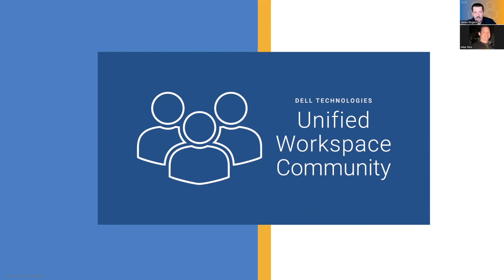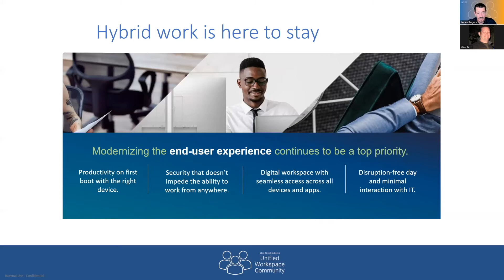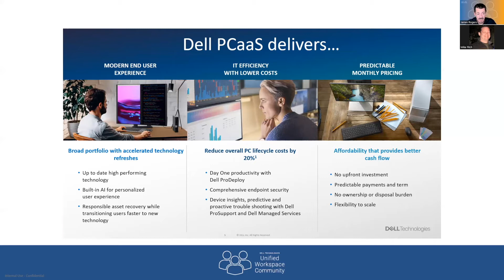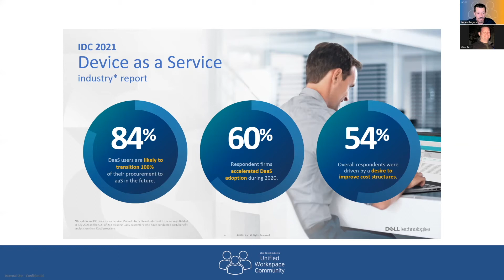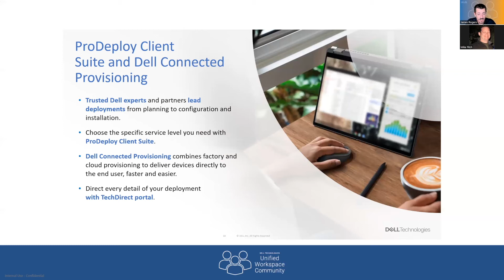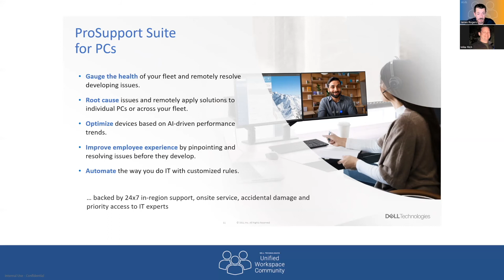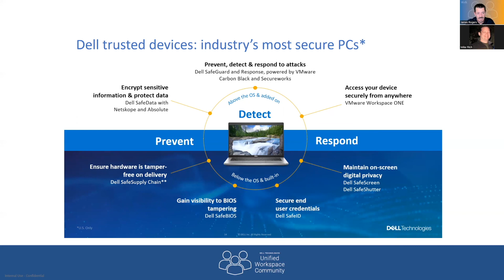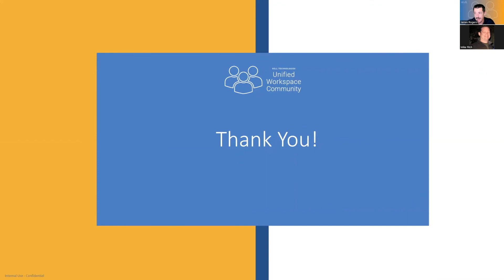Dell PCaaS: Accelerate Hybrid Work and IT Agility While Meeting all your End User Technology Needs